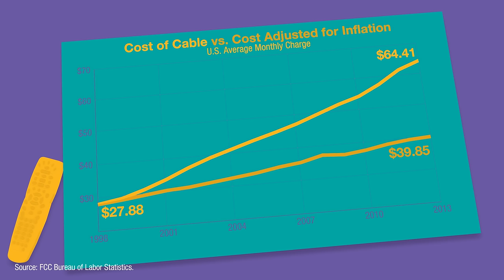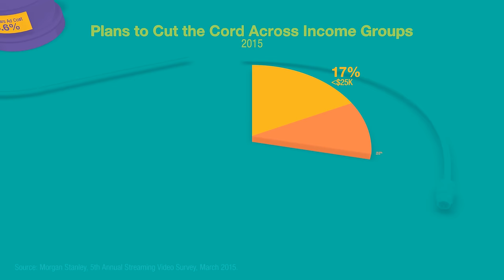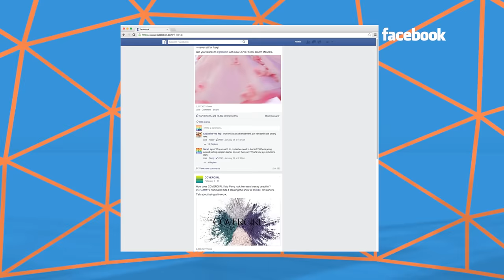Intelligence Report: Video 2015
From 1998 to 2013 cable prices rose 231%. However the underlying innovation has not kept pace.

Like sharks sensing chum, a host of well-funded companies introduced video offerings beginning with YouTube in 2005.

These platforms have opted for a different path, “over-the-top” of traditional TV and cable networks. While total video viewership sets new records, viewership on Viacom channels, including MTV and Nickelodeon, are off a staggering 34% year on year, suggesting that when consumers have access to “great,” “good” no longer works.

Challenges for these channels underscores the demographic shift—millennials are watching half the hours of linear TV versus their 50+ peers.

Live television is not immune—the 2015 Oscars ratings were down 17% year on year, however advertising rates managed to increase 5.6%.

Cord-cutters are young and wealthy, extremely attractive to brand advertisers as nearly half have household incomes of $75k+.

However the majority of new “over the top” TV offerings favor subscription models with limited options for brands to get in front of these elusive eyeballs.

Enter social media. With an 80 billion dollar TV advertising pie that is just too big to ignore, there has been torrid innovation in online video advertising, targeting capabilities and formats led by YouTube, Facebook and smaller social counterparts Instagram, Twitter, Snapchat, and Meerkat.

Digital video spend was up 52% in 2014.

Unlike social, mobile and search, the brave new world of ad supported video looks to be a duopoly—Google’s YouTube and Facebook video.

The celebrity deathmatch pits Youtube’s push and pull mix of organic and paid against Facebook’s shove strategy that leverages the ability to interrupt, and reach the largest community assembled in history. This dynamic will likely result in product innovation and pricing pressure that benefits advertisers.

As advertisers ramp spend, 46% cite content quality as their biggest challenge to online video marketing, while 34% cite lack of in-house resources.

The L2 Intelligence Report: Video examines the online video efforts of 245 brands across eight verticals—with a focus on Beauty & Hair Care brands. Members can download the full report at l2inc.com.